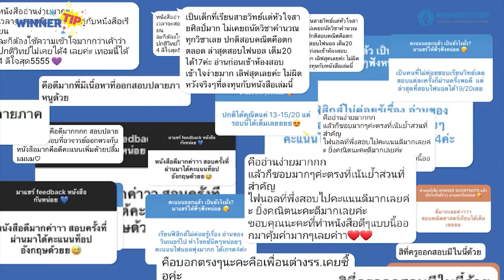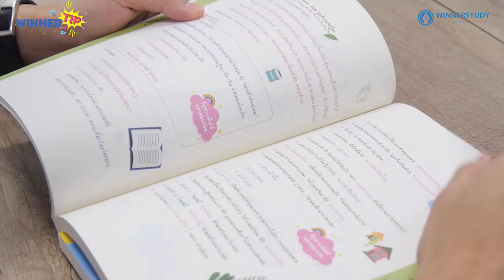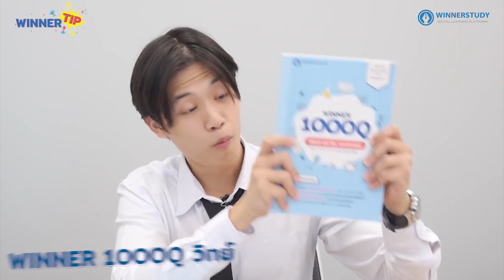[TIP] 4 Step จำง่าย เรื่อง Tense EP 2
ใหม่!! WINNER TIP  เทคนิคเตรียมสอบดีๆ  By พี่จุฬา
⭐เสนอตอน  4 Step จำง่าย เรื่อง Tense EP 2
⭐ดูจบแล้วกดกระดิ่ง เพื่อตั้งเตือน จะได้ไม่พลาด EP ถัดไป รับรองว่าจะจัดให้ทุกวิชาเลย!

📙WINNER SHORTNOTE ม.ต้น
- ครบ5วิชา ม.1-3（ไทย อังกฤษ สังคม วิทย์ คณิต) ใช้ได้ทุกสนามสอบทั้งสอบเข้าโรงเรียนดังและ ONET
- มีแบบฝึกหัดท้ายบท ให้ประลองปัญญาก่อนเจอของจริง